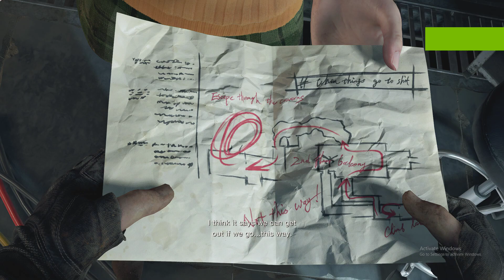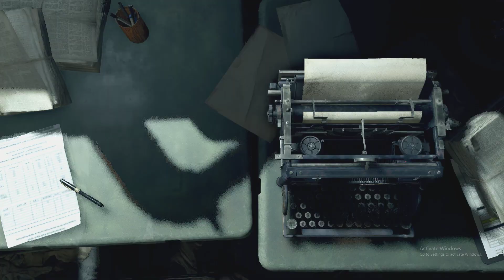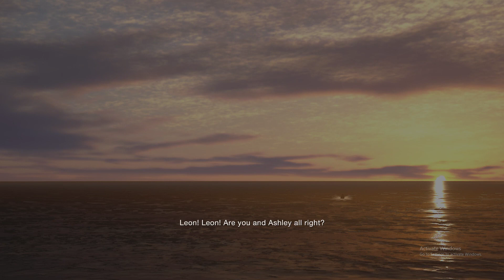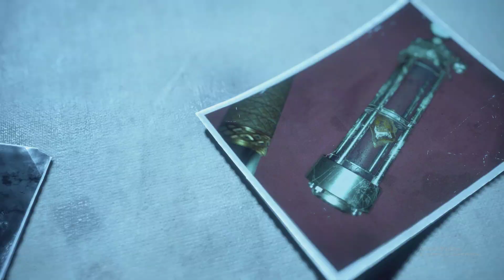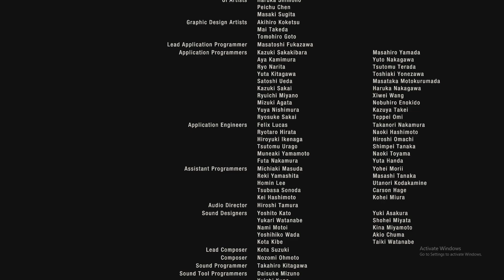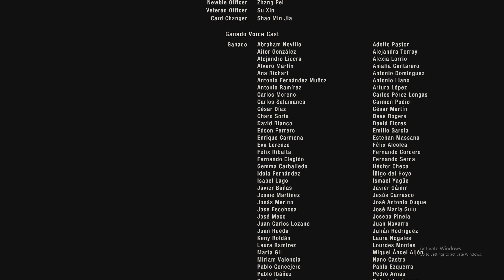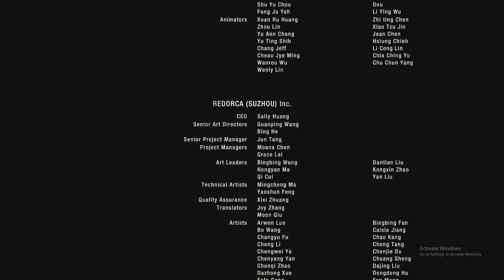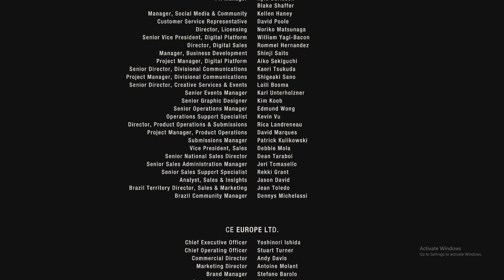Resident Evil 4 2023 - Chapter 16 End Game